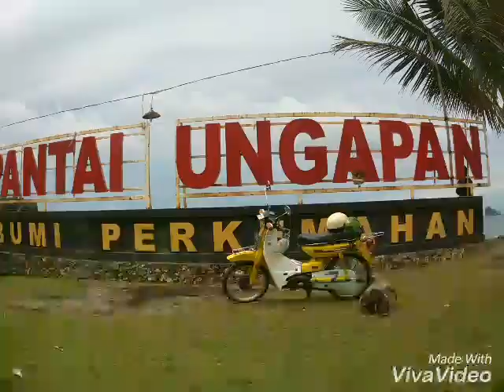Perna di hina tapi sekarang di idolakan .motor tua punya crita